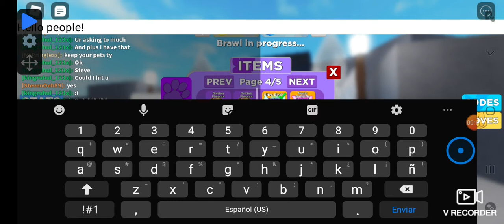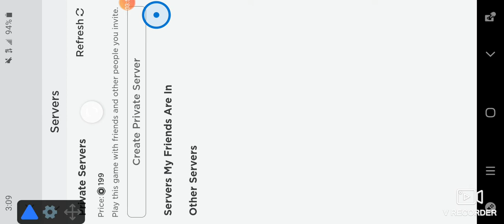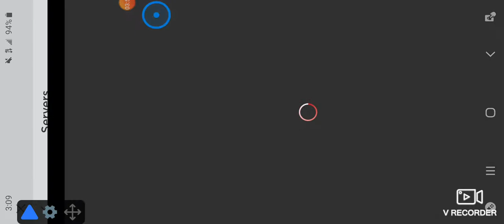Ultra Birdies (MUSCLE LEGENDS)